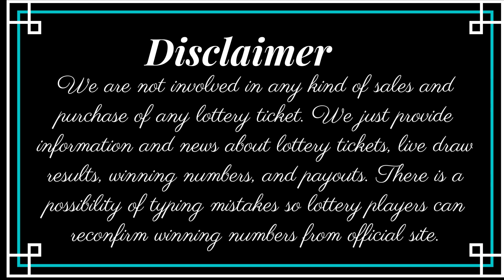Idaho Day Lottery Live Drawing Results - Pick 3 - Pick 4 - Winning Numbers - Top Prizes - Payouts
Today December 21, 2022, Find here uploaded Idaho Lottery Results, Top payouts, and winning numbers for today and past 30 days in this video. These Idaho Lotteries are drawn at day, midday, and morning timings.

The Idaho Lottery live draw results are released in Midday and Day timing daily at 06:59., MT. by The Idaho Department of self-governing Agencies.

Find in this post Pick 3 Day, Pick 3 Night, Pick 4 Day, Pick 4 Night, Idaho Cash, Weekly Grand, 5 Star Draw, Powerball, Mega Millions, Lotto America, Lucky For Life live drawing lottery results, jackpot prizes and winning numbers for today December 21, 2022, past 30 days.

Important Note: For getting Quick and fast Idaho Midday lottery live draw results, winning numbers, payouts, and news.